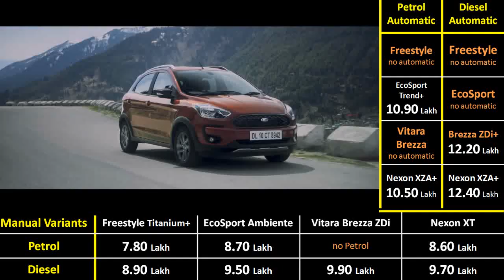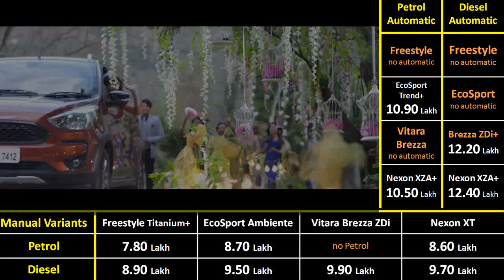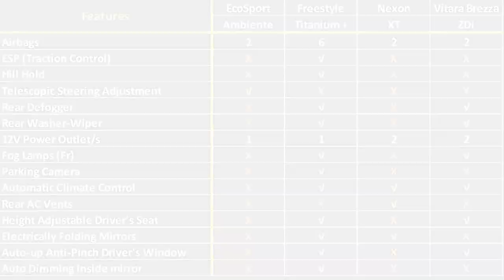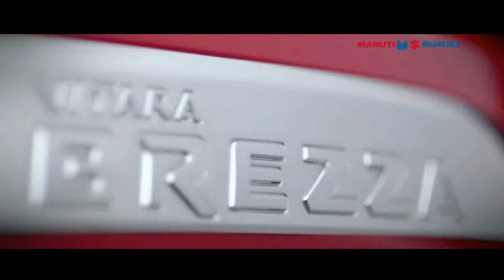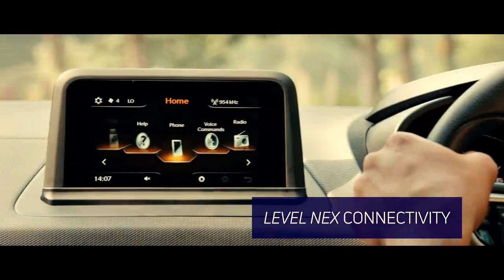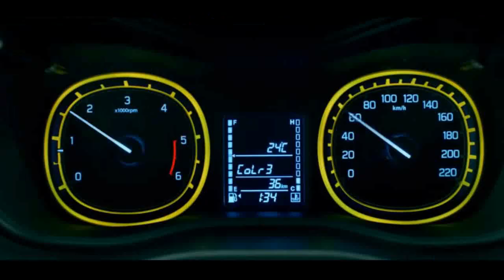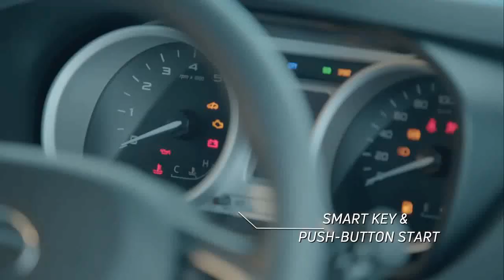फ्रीस्टाइल v/s ब्रेझा, नेक्सॉन, एकोस्पोर्ट Freestyle vs Ecosport Nexon Brezza Hindi Review 2018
FreeStyle vs Ecosport vs Nexon vs Brezza Comparison Review, with detailed price, mileage, features, performance, handling, ride quality, space, comfort, cost of ownership and After sales service comparison.